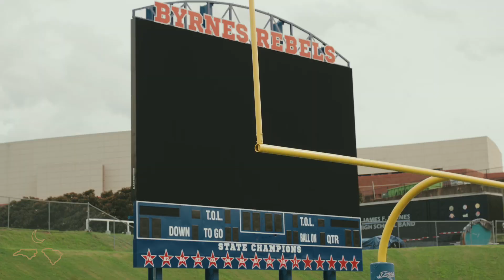REAL FOOTBALL IS BACK!! Byrnes vs White Knoll and Ashely Ridge : Scrimmage season for the Rebels !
Real football is finally back for the Rebels, and after the first two scrimmages got rained out just thankful we are able to plat someone! Tonight we hosted White Knoll a preseason 5A top 10 team from the Midlands and Ashley Ridge and up and coming team from the Low country, enjoy!

Intro 0:00 -  3:15
Scrimmage 3:16 - 15:43